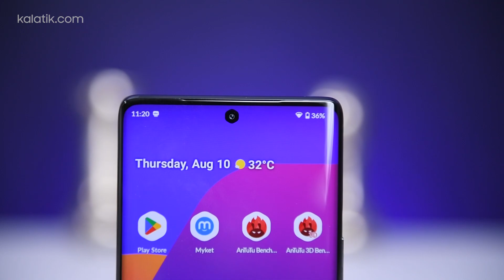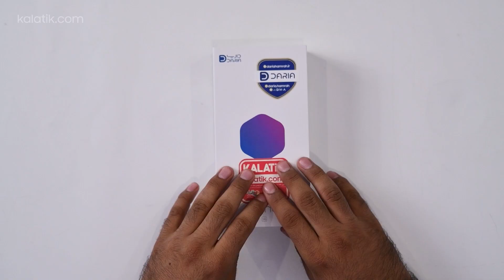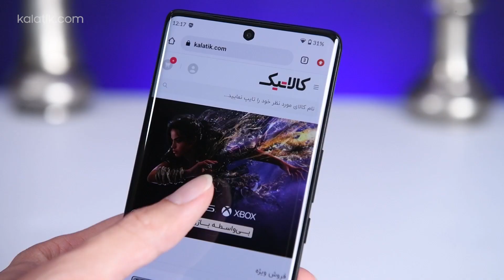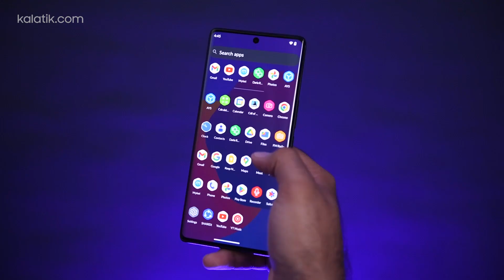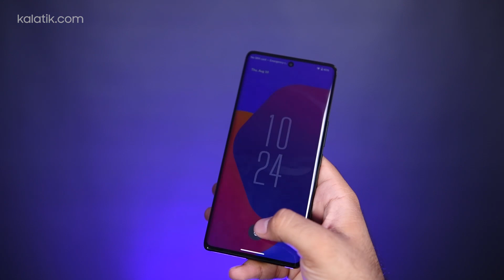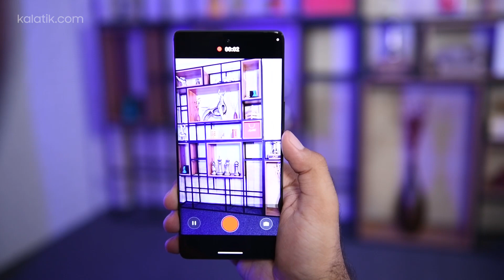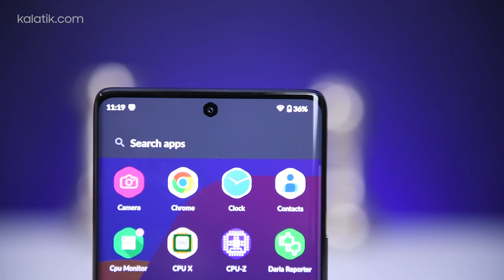Daria Bond Review | نقد و بررسی بی طرفانه گوشی باند داریا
از حضور گوشی‌های ایرانی در بازار کشورمان، مدت‌زمان زیادی گذشته و گوشی داریا باند جدیدترین بازیکن این زمین‌بازی است. تلاش شرکت داریا همراه در تولید گوشی باند، با تفکر صادراتی و حضور در بازارهای جهانی ترکیب شده و هدف این شرکت، عرضه این گوشی هوشمند در بازارهای بین‌المللی است.
پیش از شروع این بررسی باید عنوان کرد که این شرکت به شکل رسمی و طی یک بیانیه در سایت خود اعلام کرده که "گوشی موبایل داریا مدل bond تولید کشور چین و حاصل تلاش شبانه‌روزی متخصصین و هزینه‌کرد بالغ بر ۷۹،۲۰۰ نفرساعت در حوزه‌هایی همچون تحقیقات سخت‌افزاری، نرم‌افزاری، طراحی محصول، طراحی صنعتی، امور بازرگانی بین‌المللی و مشارکت با صاحبان علم و دانش تخصصی این صنعت بوده است."

✅نکات مثبت:
• طراحی زیبا و نسبتاً جذاب
• پشتیبانی از شارژ سریع ۶۶ واتی
• استفاده از متریال آلومینیوم و شیشه در ساختار دستگاه
• پردازنده مناسب
• بهره‌بردن از اندروید نسخه ۱۳

❌نکات منفی:
• حجم باتری کمتر در مقابل رقبا
• عملکرد متوسط دوربین در بخش عکاسی و فیلم‌برداری
▬▬▬▬▬▬▬▬▬▬ فهرست ویدیو 🔴
00:56 مقدمه
03:34 آنباکس
04:33 طراحی
05:09 صفحه نمايش
05:48 رابط کاربری و سیستم عامل
06:10 امنیت
06:41 سخت افزار
07:53 دوربین
08:13 باتری
09:19 جمع بندی
▬▬▬▬▬▬▬▬▬▬ قیمت و لینک خرید 🔴
🌐آدرس سایت و صفحات اجتماعی کالاتیک🌐